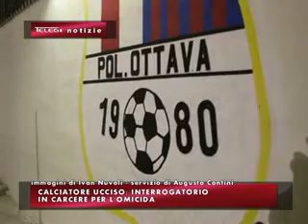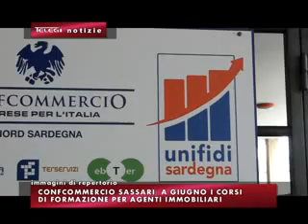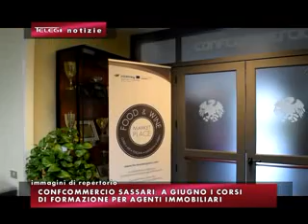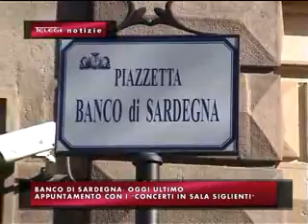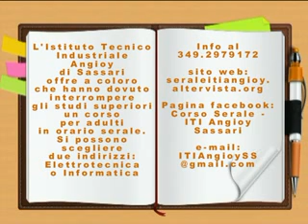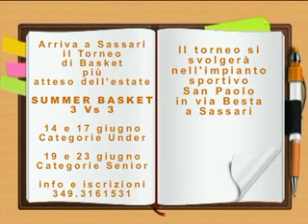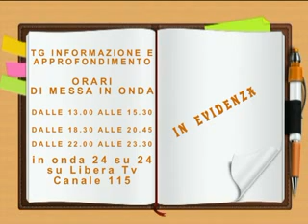TG INFORMAZIONE 31 MAGGIO 2018